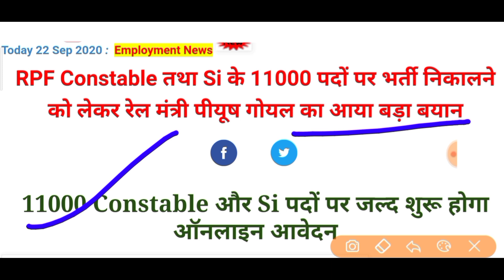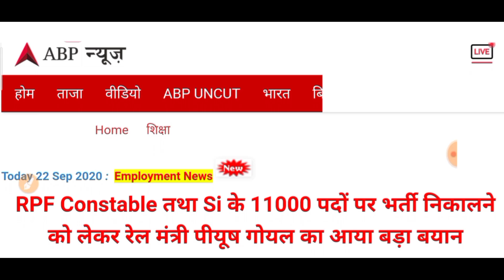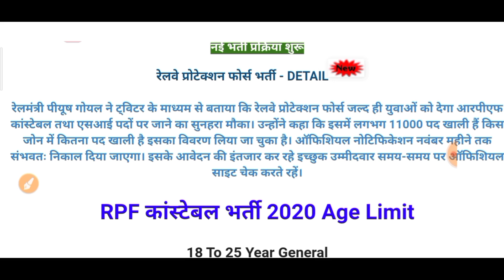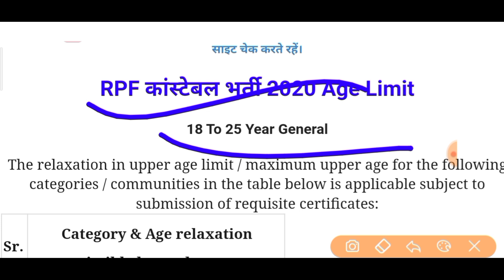Rpf New Vacancy 2020 | बड़ी बयान | Rpf Constable Vacancy 2020 | Rpf Constable Si Vacancy | Gov exam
etc.Classes